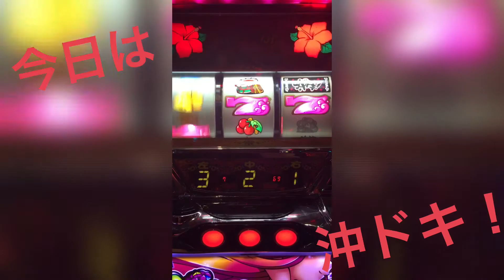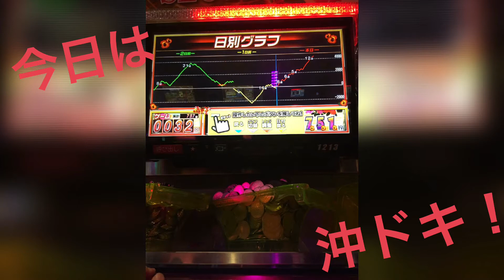【パチスロ】みんな大好き沖ドキ！シマで1番出して来ました！